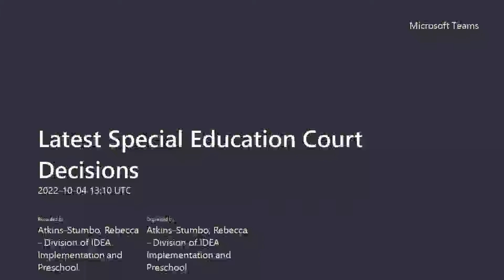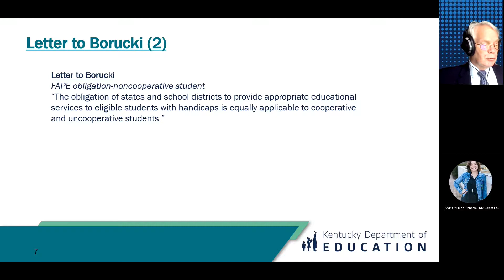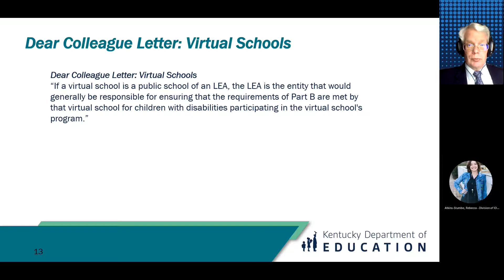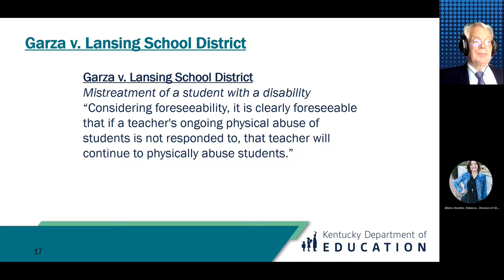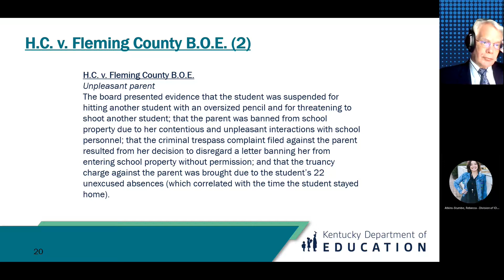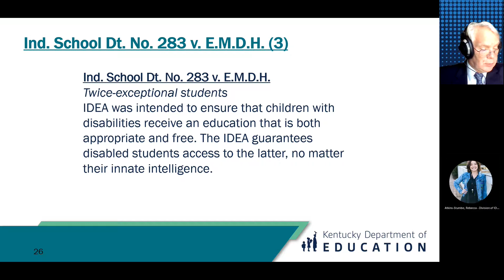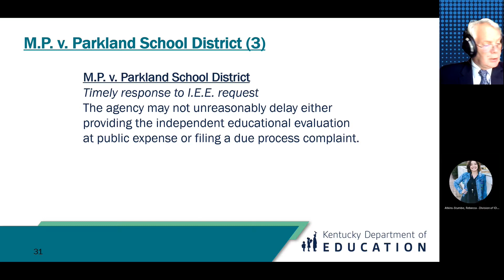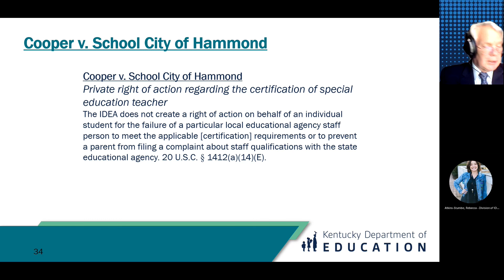Latest Special Education Court Decisions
Directors of Special Education Institute 2022
Office of Special Education and Early Learning
Kentucky Department of Education